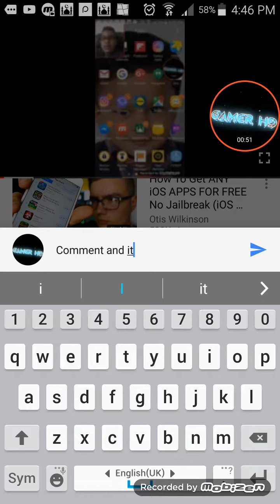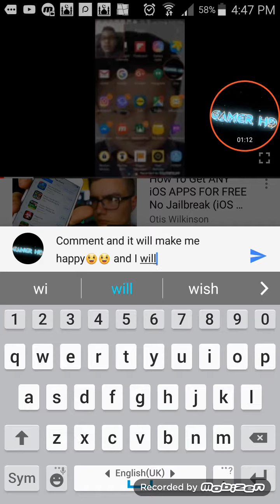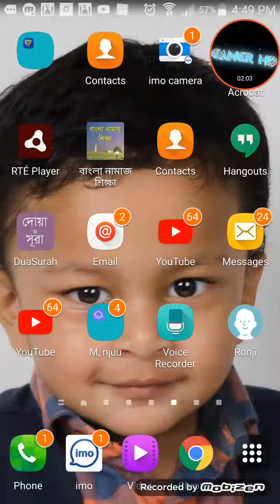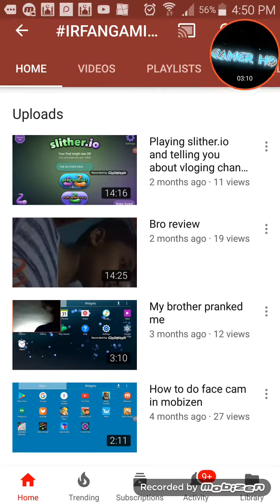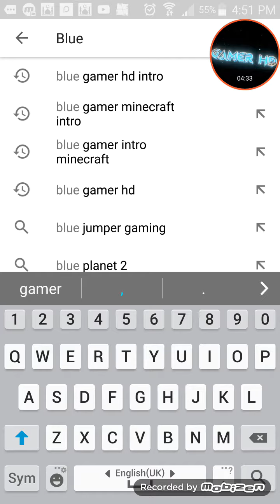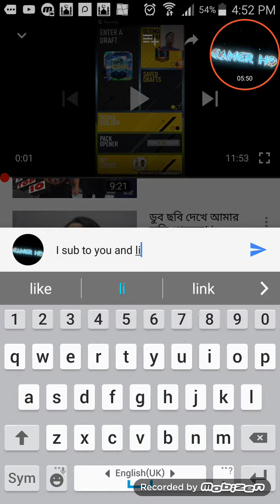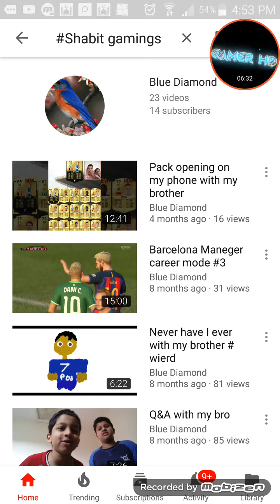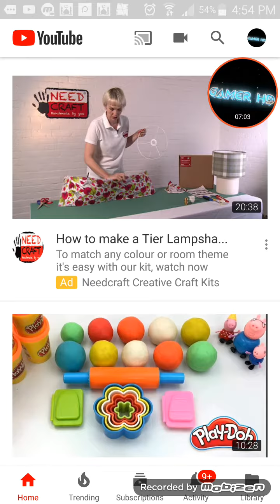Top 3 channels that are my friend in real life🤗🐶🐶🐸